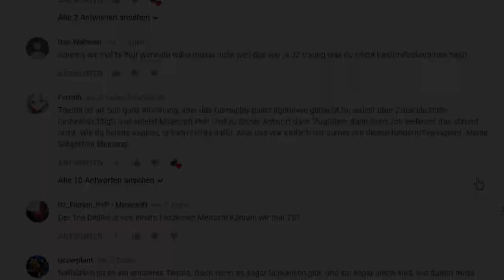So Schlicht. Trotzdem so geil :o | Dieser Bettabbau-Sound ! | Bedwars Rewinside.tv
⠀  ⠀ So Schlicht. Trotzdem so geil :o | Dieser BettabbauS-ound ! | Bedwars Rewinside.tv

Info´s zu der CultCraft.de Bewerbungsphase :

Ich suche auf dem netten CultCraft Server noch Builder für die Stadt!
Erscheine einfach irgendwann auf dem CultCraft.de TS!:3
Am besten schreibst du im TS Welii oder Weli vor deinen Namen.
Damit ich dich erkenne und raus moven kann!:D
Ich sage dir aber jetzt schon,
Dieses Projekt wird lange gehen.
Also überlege es dir gut!:3
Denn einmal mit gehangen,
Mit gefangen!:3

Die Voraussetzungen sind :
- Relativ gute Mikro/Sound Qualli
-TeamSpeak 3 / TS 3
- Du musst ein Haus (Oder andere Sachen) auf diesem Server im Creative vorbauen.
- Die Chance angenommen zu werden,
ist größer wenn du Screenshot´s/Video´s von anderen Bauwerken(Die du gebaut hast) aufweisen kannst.
- Ausdauer,
Da das Projekt lange gehen wird!:D

Das war´s eigentlich schon!:D
Viel Glück und gutes gelingen!:3
PS: Wenn ihr angenommen werdet,
Werdet ihr jeden Tag mit mir auf einem Ts sein,
IG zusammenarbeiten etc.^^

°DAS IST NICHT MEIN SERVER!°
     °ICH SUPPORTE IHN NUR!°

 Meine Rewi sowie auf jedem Server ist meine FL Private:)

Du willst mit mir Spielen?!
Gerne!
Komm doch einfach mal TS und Chille dort ein bissel:)
IP: Kommt bald :D
IG Name:Welation
Freue mich über jeden der mit zockt!:D

Teilnehmer:
1./
2./
3./
4./

Meine Mäuse:
Damit Spiele ich zurzeit:[Amazon Links]

Damit spiele ich zurzeit:(6400 DPI)(Roccat koneXTD)

Mad catz R.A.T. 7

Logitech G502

Meine Tastatur

Meine Gaming Kopfhörer[Logitech G430]

Mein Mouspad[Razer]

[Rest kommt bald :P]

--Open Brodcaster Software[Classic]

Meine Ingame Einstellungen:
--Fov:87/88
--Mausempfindlichkeit:53%
--Maus DPI:4400

1.Rochelle - All Night Long (DVDG Remix)

Wie alt bin ich?
--15.
Was siehst du auf diesem Kanal?
--Minecraft Gameplays.

Tutorials zu vielen Sachen folgen noch:)

Texturen-Packe by:TheOakSapling